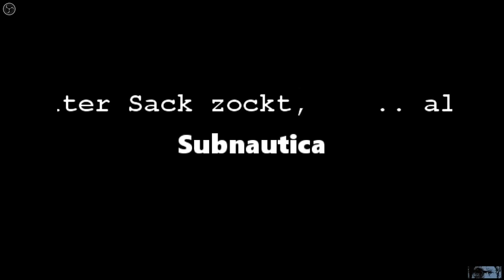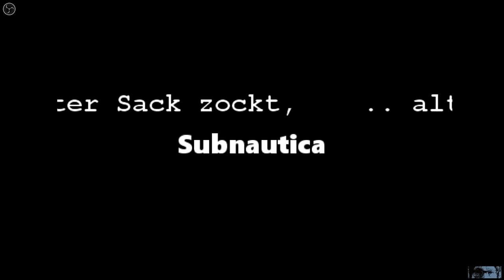alter Sack Zockt .. Subnautica 033 Magnetit was und wo zum Teufel ist Magnetit [GER]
Auf der Suche nach Wracks und Bauplänen,
kommen wir auf die Idee doch mal das Hitzekraftwerk zu testen.
Doch wir werden früh ausgebremst, da wir noch kein Magnetit besitzen.